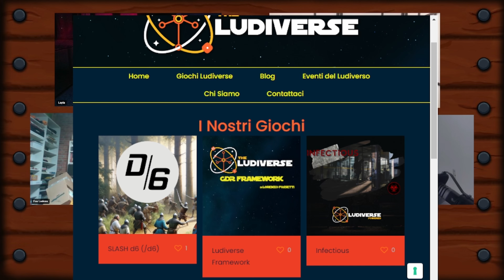"Il Gioco è una cosa seria!" Sunday Night Dice EP4 S4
Gente!
Benvenuti ad un episodio molto importante del nostro Sunday Night Dice!
Difatti, abbiamo intervistato Lorenzo Ferretti, creatore di TTRPG e del sito The Ludiverse, dove troverete i suoi giochi ed i riferimenti alla sua community.
Sono state più di due ore interessantissime, godetevele tutte!

Se volete unirvi a noi potete visitare il nostro sito e troverete tutte le informazioni che vi servono!

La sigla è stata donata da Moltor Arts
Le grafiche sono a cura di:

We are the Gilda!